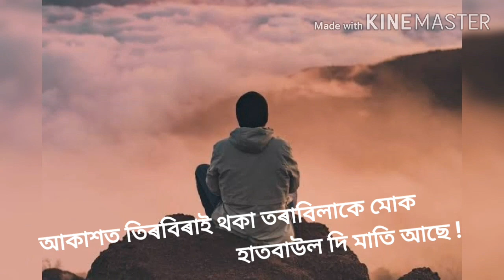জীৱনৰ নাটক" অসমীয়া কবিতা,সুদৰ্শন বৰুৱা ৰ ব্যৱস্থাপনাৰে,আবৃত্তি:মিলনজ্যোতি শইকীয়া, কবি: ৰূপজ্যোতি দাস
Jibonor Natok, Writer: Rupjyoti das, Recitation: Milanjyoti saikia, produce: Sudarshan Boruah & music: Alal obhi pritom